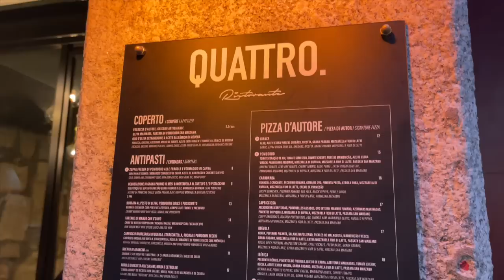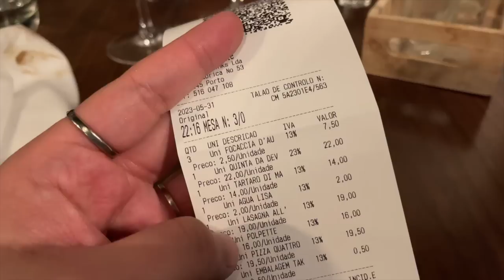TOUR VALE DO DOURO EM PORTUGAL É IMPERDÍVEL | MOZIS EM PORTUGAL EP.6 | Luh Sicchierolli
Simplesmente perfeito, que dia meus amigos! Que experiência fantástica tivemos nesse passeio pelo Douro Valley! Vale cada centavo!